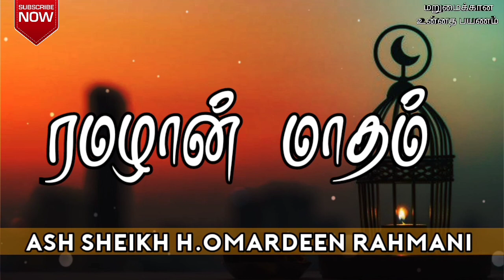ரமழான் மாதம் | Ash Sheikh H.Omardeen Rahmani | Tamil bayans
This video is about a Tamil bayan by Ash Sheikh H.Omardeen Rahmani on Friday 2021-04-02 at kollupitty jummuah Masjid Colombo 03.